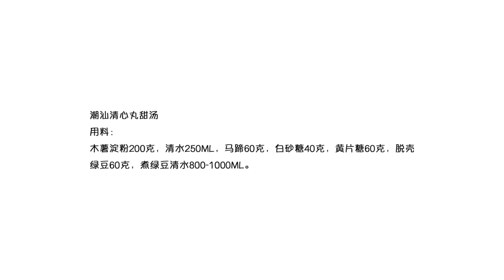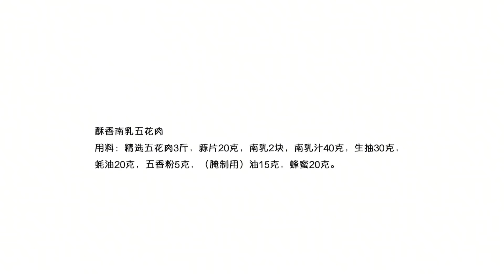【美食合集5】潮汕甜汤“马蹄清心丸”做法，Q弹爽口又解暑，潮汕人都爱喝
素食主義者🥒】
【糕點、甜食類🎂】
【主食類🍝】
【自製零食系列🍟】
【海鮮類🦐】
【秘製羹湯類�】
【涼菜系列👻】